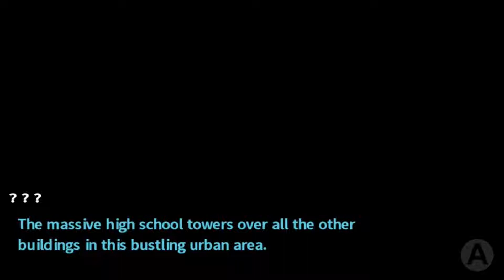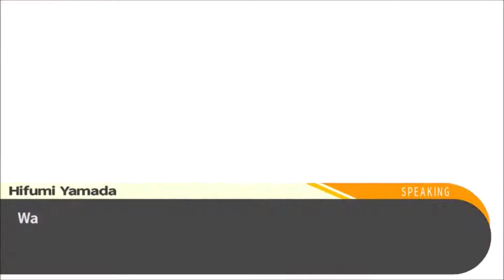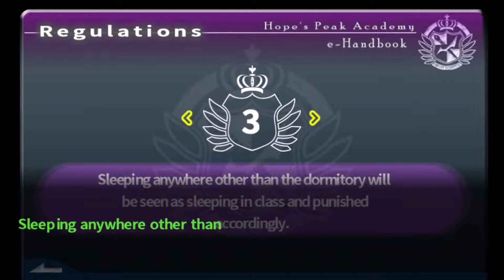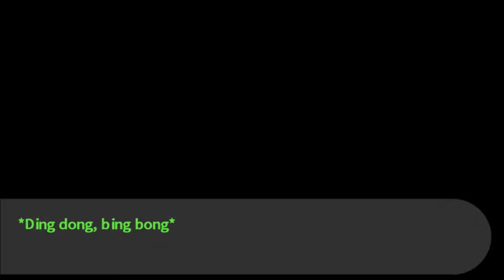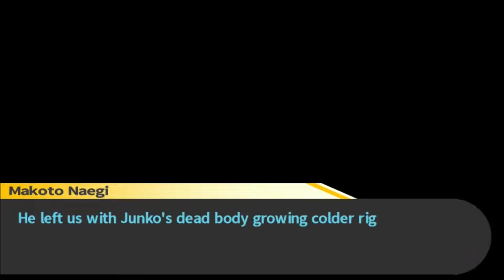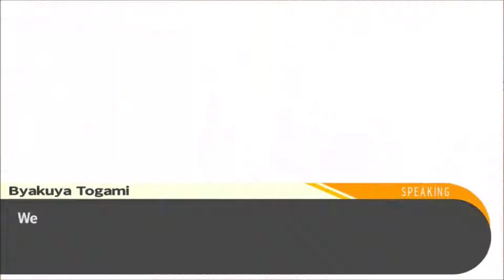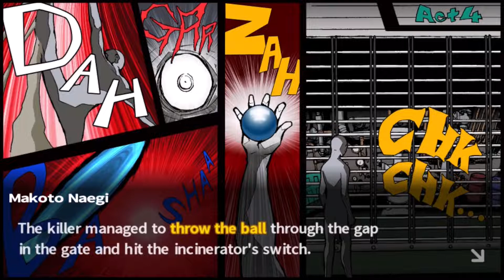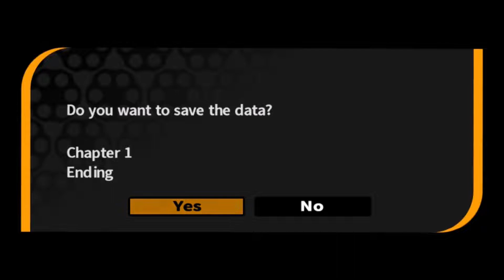dragonpawna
ultimate school idol
sometimes it lags a bit sorry

0:00 Prolouge
1:07:49 Daily Life
3:07:58 Deadly Life
4:22:21 Class Trial
5:33:24 Post Trial